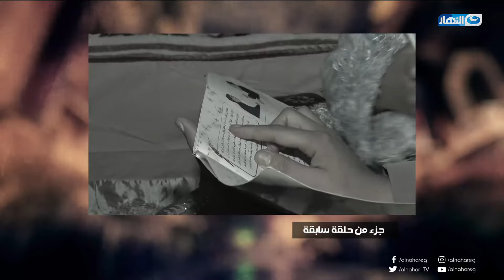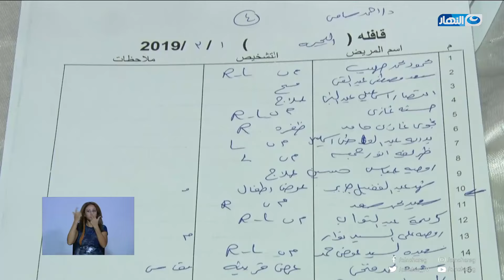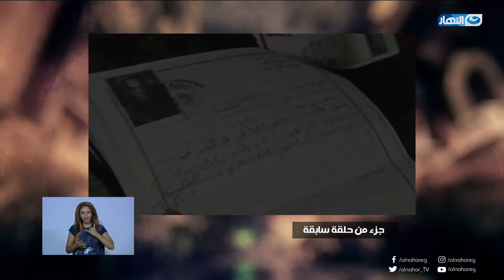واحد من الناس | الحلقة الكاملة بتاريخ 29 سبتمبر 2019 مع (علاء مرسي - معتز ولي الدين)